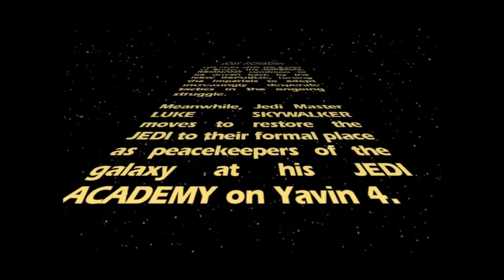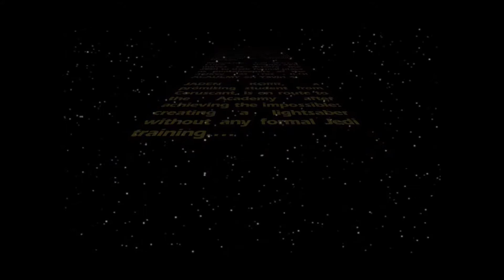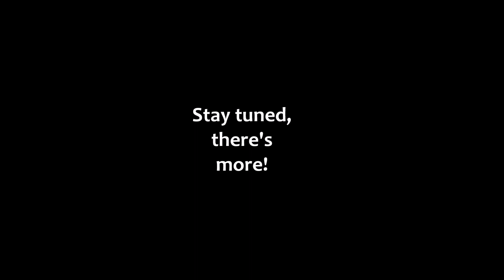JEDI ACADEMY Pt. 1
Today, we meet freaking Luke Skywalker!!!

Had to remove the opening song due to copyright stuffs...sorry 'bout that.